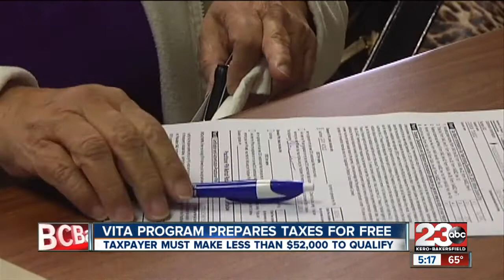Vita program prepares taxes for free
Taxpayer must make less than $52,000 to qualify.